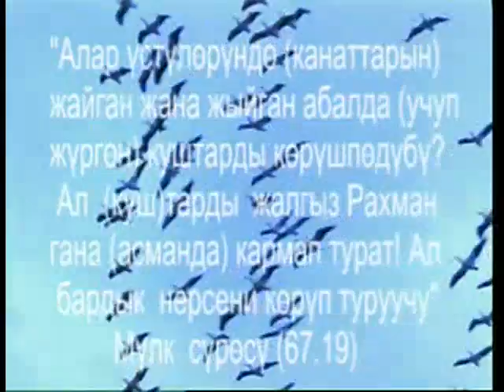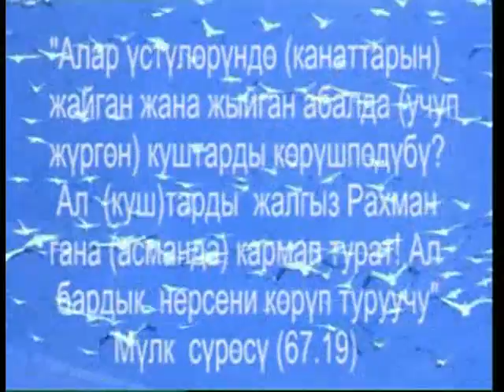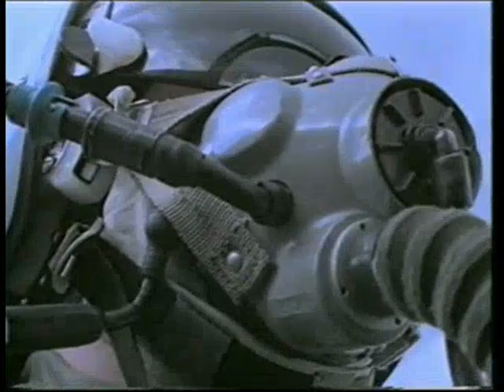Канаттуулардагы кереметтер - 3/5